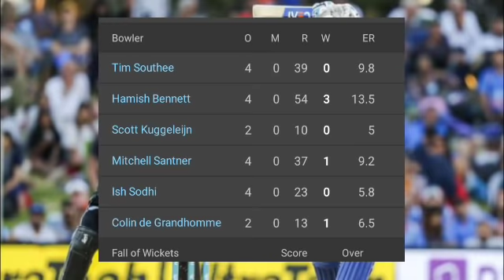India vs New Zealand 3rd T20 FULL MATCH HIGHLIGHTS